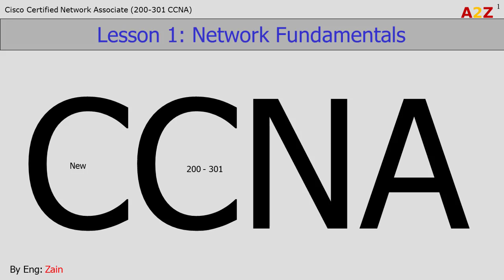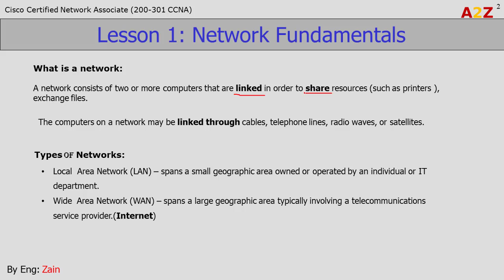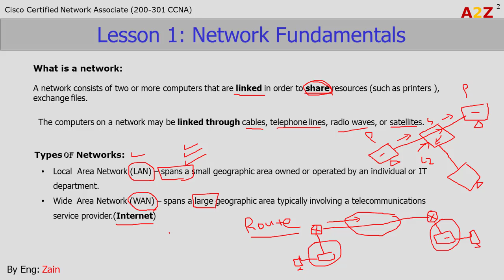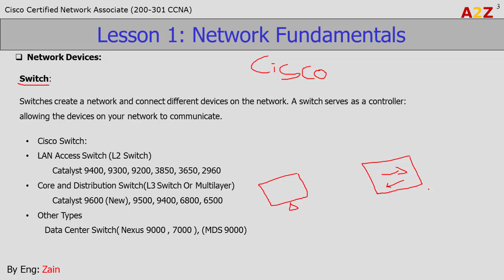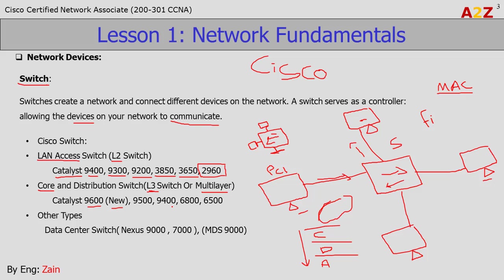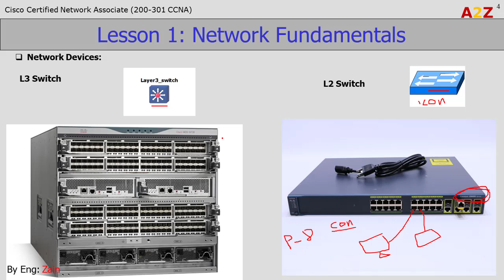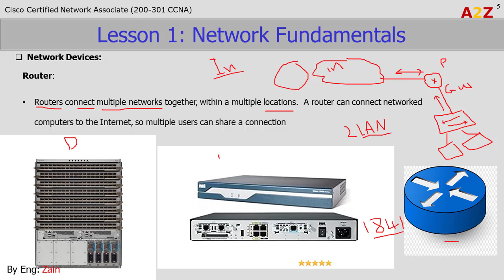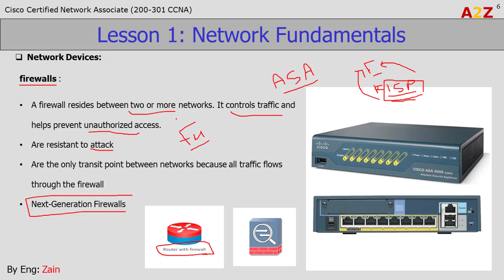Network Fundamental - 2